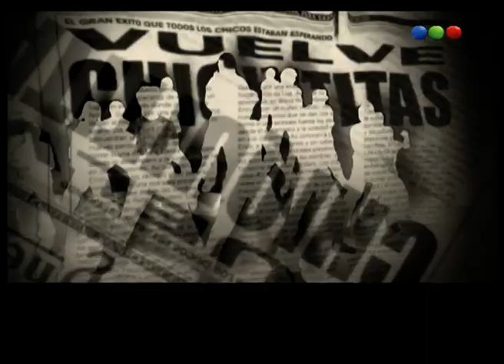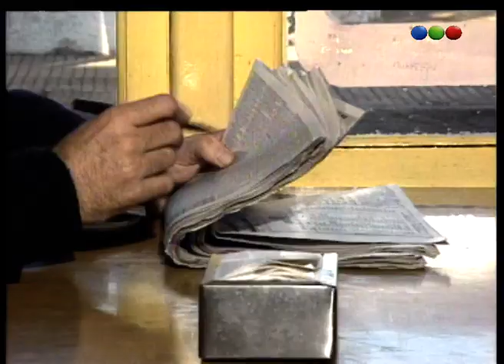Capítulo 30 - Chiquititas 2001